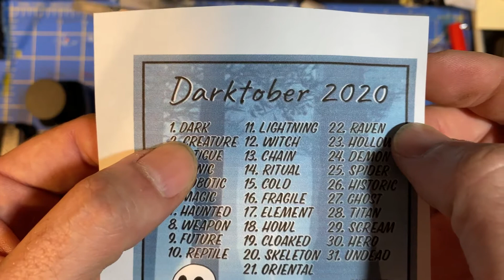Chancetober #01 2020 "Dark"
The first day of Inktober 2020 has come and gone. The prompt is 'Dark' from the prompt list Darktober.